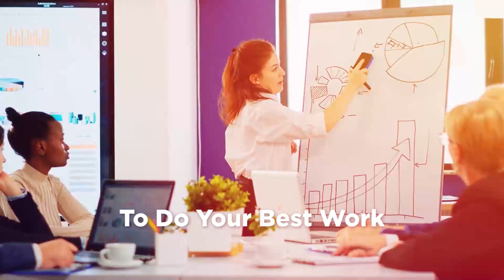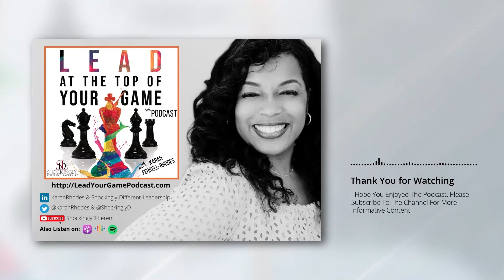Episode 73 | Agile Leadership in the Digital Age with Manisha Dhawan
Meet Manisha Dhawan, founder and CEO of MPath Coaching, who is recognized for her expertise in leadership development and change management. With over two decades of diverse experience spanning various industries and roles, Manisha has honed her skills and insights to empower individuals and organizations. Also, she is the author of "The Digital Agile Leader," which empowers aspiring leaders to thrive in an ever-evolving digital landscape.

In this episode, Manisha shares her journey of resilience, growth, and leadership evolution. From witnessing the humble beginnings of a family business to navigating career pivots and eventually founding her venture, she offers candid insights into the challenges and triumphs that shaped her path. Exploring adaptability, stakeholder savvy, and emotional intelligence, Manisha delves into the importance of leading authentically and finding balance amidst leadership demands. With engaging anecdotes and practical tips, she inspires listeners to embrace change, cultivate self-awareness, and strive for excellence in their leadership journeys.

0:00 Manisha's quote
0:04 What is the Lead at the Top of Your Game Podcast?
03:45 From Garage Start-Up to Community Mentorship
05:20 Lessons Learned from Growing Up in a Family Business
08:02 Career Pivots and Entrepreneurial Dreams
15:22 Adapting with Agility
21:07 Embracing Change and Resilience in the Workplace
24:33 Manisha's favorite Tactic: Leading with Stakeholder-Savvy
28:21 Finding Balance and Energy in Leadership

Full show notes, links to resources mentioned, and other compelling episodes can be found (Click the magnifying icon at the top right and type “[Guest Manisha]”)

Read about Karan's research and book on the most successful leadership tactics of over 10K high-achieving individuals/organizations & review our full suite of leadership development experiences

ABOUT SHOCKINGLY DIFFERENT LEADERSHIP (SDL): Founded in 2013 by Karan Ferrell-Rhodes, our goal is to up-level leader acumen and optimize workforces to do their best work. We do that by providing access to the best consulting expertise in the areas of Talent Development, Organizational Development, and Human Resources - on an on-demand, project, or contract basis. To reach the SDL team